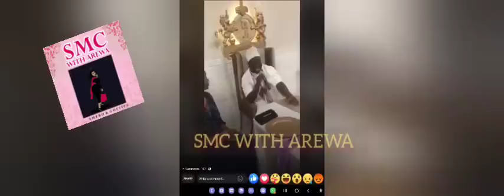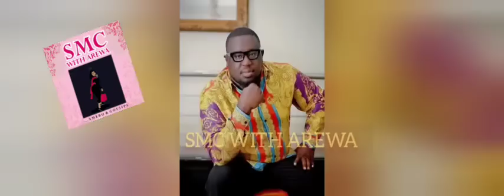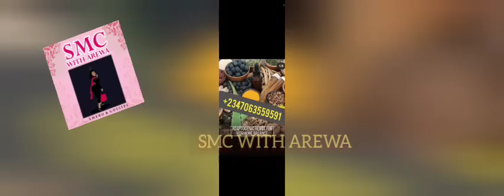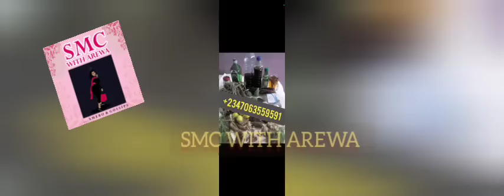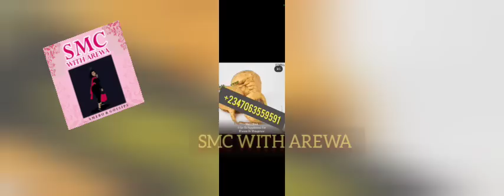Ooni of ife and olori temitope shame haters / soso and Cubana chief engage in 2some with a girl 😳